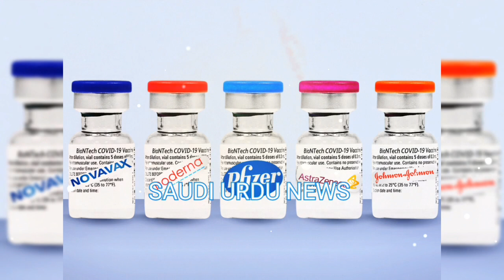Latest update about Corona Vaccine Flights | 3rd and 4th vaccine and flight plan | Saudi Urdu News